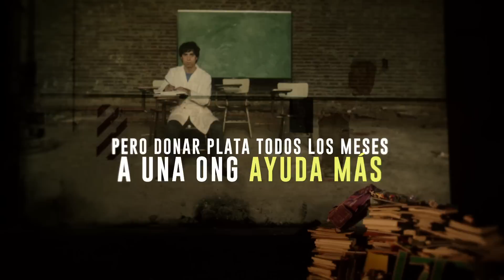Donar Ayuda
La campaña Donar Ayuda de Fundación Noble, Grupo Clarín, Aedros y cientos de entidades de la sociedad civil, busca crear conciencia sobre la importancia que tiene el rol de los individuos en la transformación de la vida de los otros.
Los argentinos somos solidarios, pero usualmente donando cosas en especie de manera aislada o reaccionando frente a las emergencias. Y a diferencia de muchos países, en Argentina, sólo 1 de cada 10 personas dona dinero de manera regular para colaborar con las ONGs. Transformar esa costumbre requiere del esfuerzo de las personas, de las ONGs y de los medios. Ingresá - Buscá tu causa - Doná